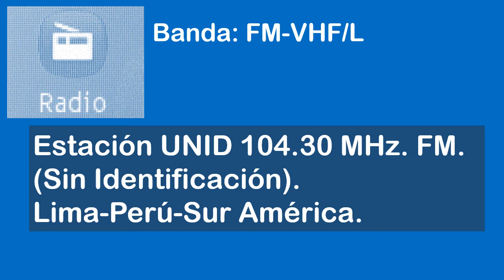Estación UNID 104.30 MHz. en FM. Perú-Lima. [Lima-Sur ?]. Recepcionada en Playa Arica. (FM-VHF).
Estación UNID 104.30 MHz. FM. Estación pirata Musical.(Rec- 05 de Marzo 2022 ).
Recibida en Playa Arica, Lurín. km. 34.6 R-1S. (Lima-Sur). Perú. (Sin Identificación).
Fono Nokia 208, Antena; Auricular Samsung EAHS-64AVFWE (1.24 mts).

Idioma: Castellano.
Banda: FM-VHF/Low.
Frecuencia: 104.30 MegaHertz.
Locutor ID: __
Emisora: Musical, Folk music. ( pirata ).

TX:  Lugar ? ( Lima-Sur ? ). Lima  República del  Perú.
Power : ___ Watts.
Distancia del Lugar: __
Cobertura. __

Date: 05 de Marzo 2022 Hora Local: 20:20 minutos.
Equipo RX: Nokia 208 ( RM-950 ).
Ant.: Auricular Samsung EAHS-64AVFWE ( 1.24 mts. de Longitud. ).
Recording Audio: Fono Nokia 208 ( RM-950 ).
Lugar de Recepción: Playa Arica. Lurin, (Lima-Sur).Lima - Rep. Perú.
Altura del Puente Playa Arica. km: 34.6 (Ruta Nacional 1S).

Comentarios: Recepción de La Estación UNID pirata en La Frecuencia
104.30 MHz. en FM-VHF.
Detalles: Encontrada en Una Exploración de FM. (FM Bandscan).
en La Playa Arica, Distrito de Lurín.